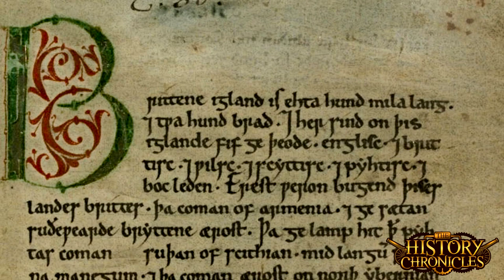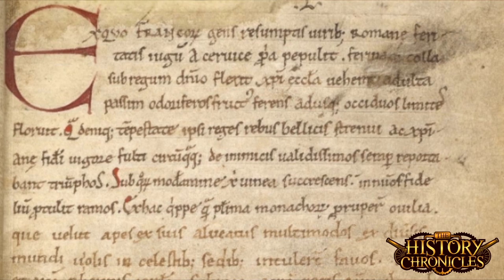The Last of the Anglo Saxons Part Two